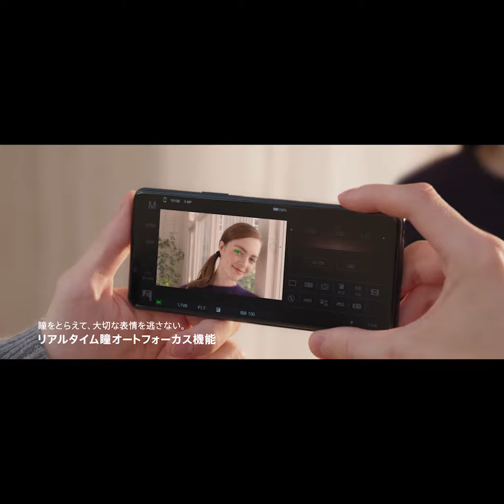【第1回JGAパルクール・オンライン・コンペティション 男子U-15MVP 角谷 祐樹選手】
角谷祐樹選手

活動拠点：千葉県
活動歴：2年半
大会出場回数：1回
得意な技：double back flip